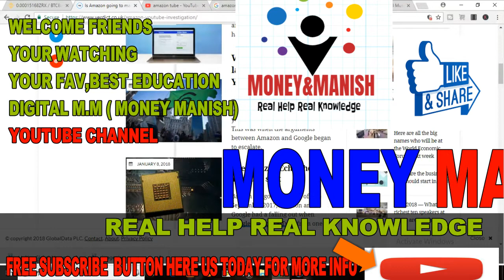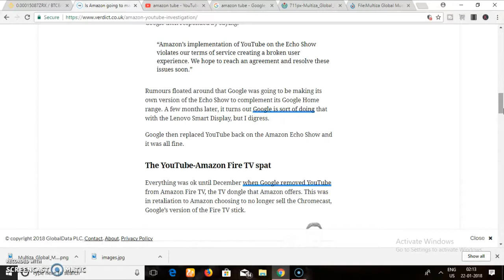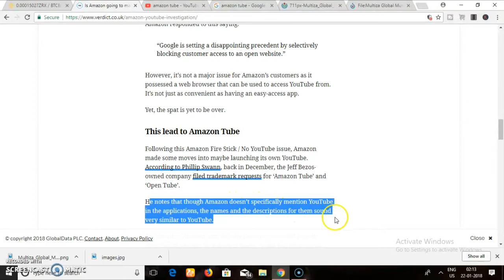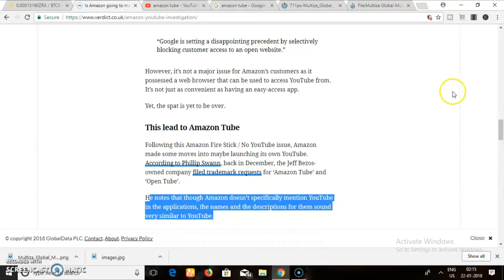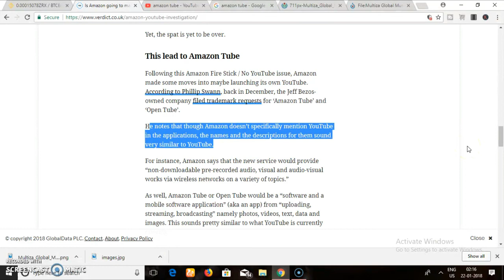AMAZON TUBE || SOON STARTS ITS OWN YOUTUBE RIGHT TIME ? BENEFITS YOUTUBE CREATORS BY MANISH IN HINDI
AMAZON || SOON STARTS ITS OWN YOUTUBE RIGHT TIME ? BENEFITS YOUTUBE CREATORS BY MANISH IN HINDI/URDU